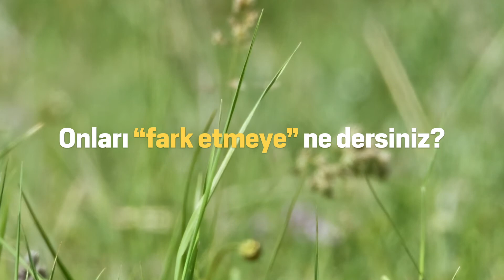Onları “fark etmeye” ne dersiniz?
Sürdürülebilir bir dünya için onları “fark etmeye” ne dersiniz? Çok yakında!